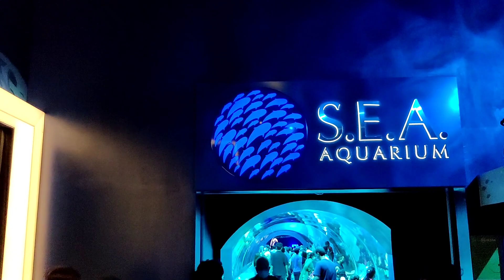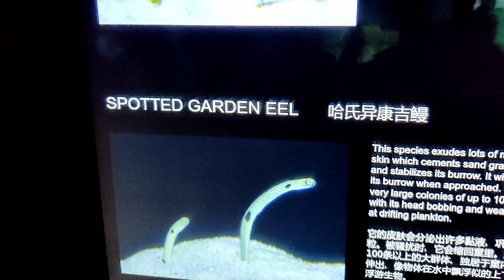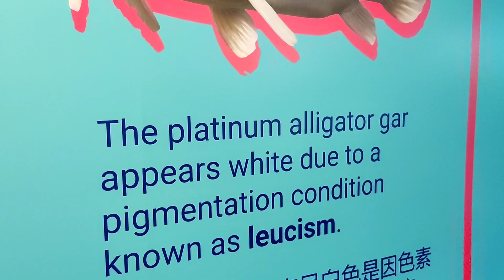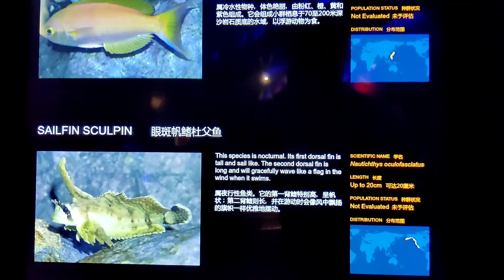SEA AQUARIUM SINGAPORE | Things to do in Singapore | Singapore travel guide | Singapore budget trip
Hi guys,🤗

In this video you’ll get a virtual tour of beautiful marine life experience of SEA aquarium Singapore. It will give you an idea of things to do in Singapore at Sentosa island and will be of a great help while you’re planning from India to Singapore. Hope you are enjoying the singapore travel guide series! 🥳
P.S- We booked our tickets online from a website called klook. It has great discounts on all the activities and much more things in Singapore. It costed us SGD 79 which is equal to INR 4386 per couple.

✅Also, if you’re planning for Singapore, get the best deals

Checkout other Singapore vlogs here-